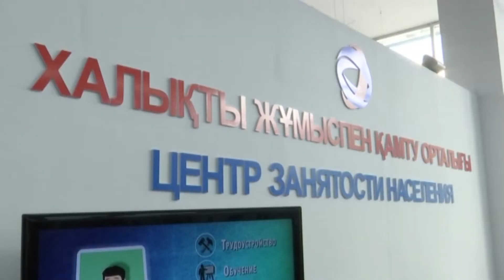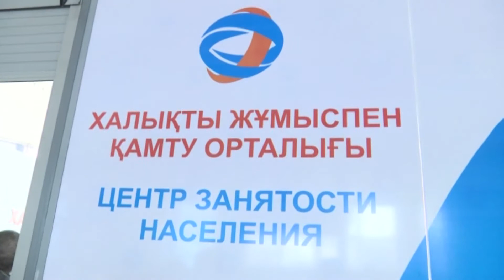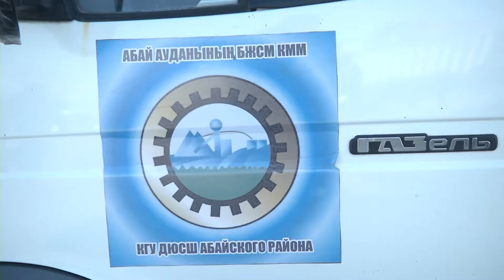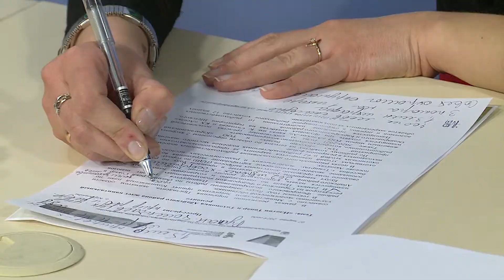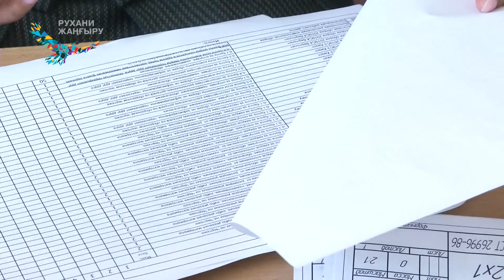13/03/2019 - Бірінші Қарағанды телеарнасының жаңалықтары